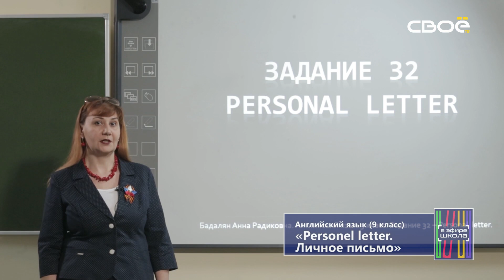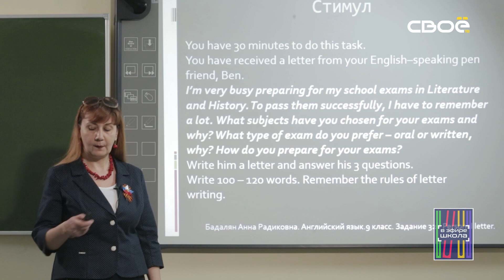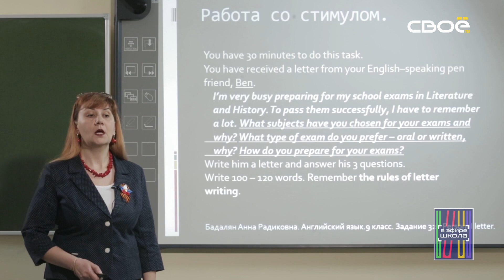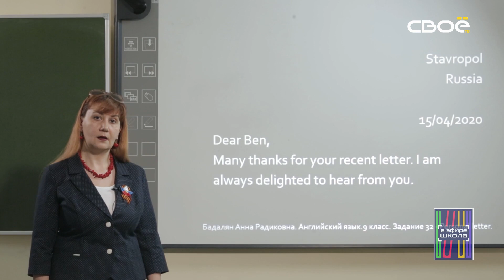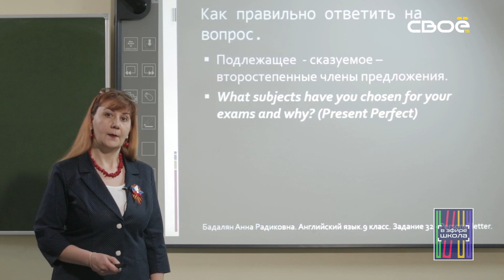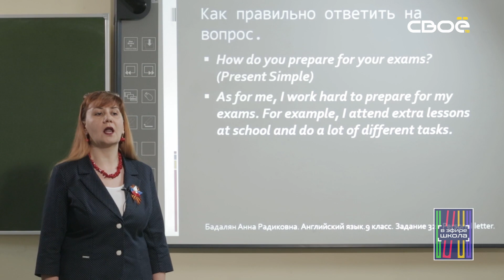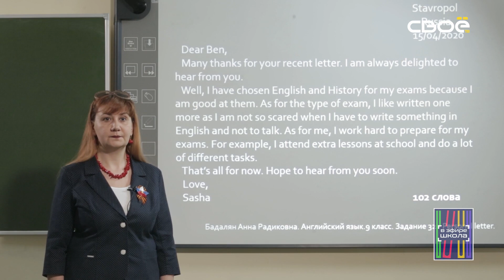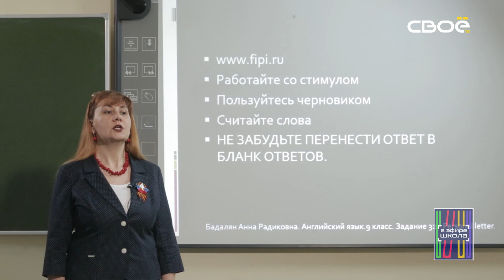Английский язык 9 класс. Личное письмо